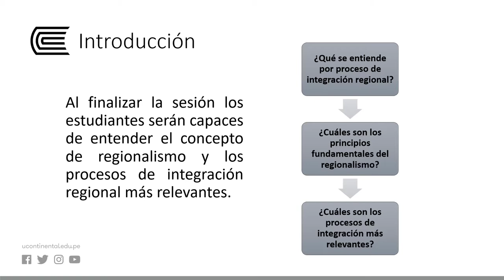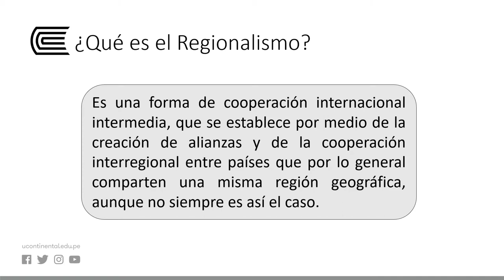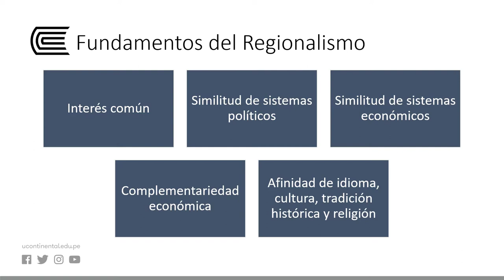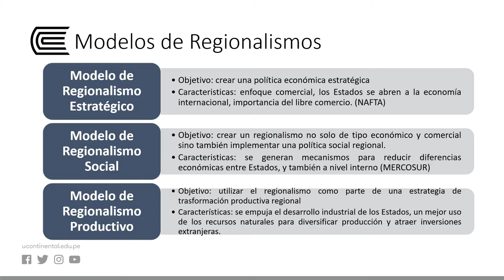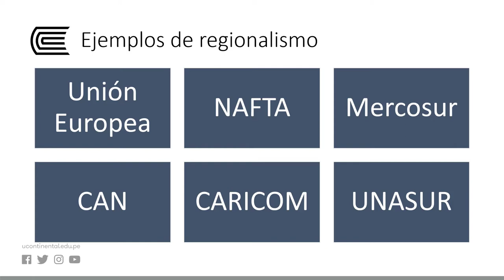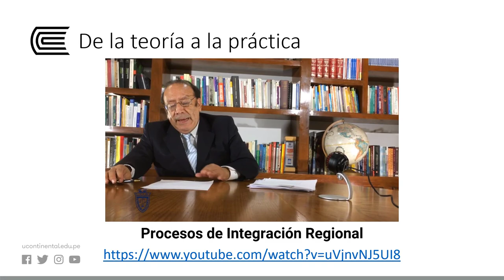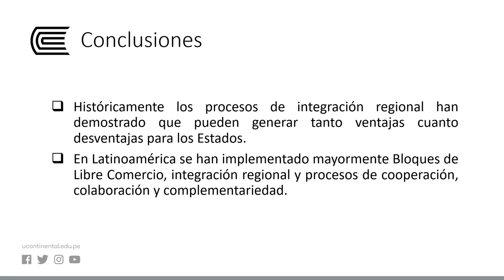Los fundamentos del Derecho Comunitario